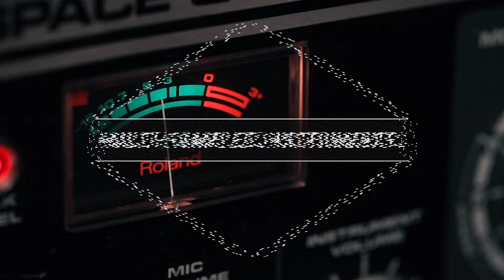Synth sample packs - VINTAGE SYNTH COLLECTION - THE SOUND CO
All the sounds that you hear in this trailer came out of our packs, which have all been recorded from the original vintage hardware .

THE SOUND CO: We are a collective of creative music producers, recording engineers and professional musicians. We specialise in crafting unique collections of audio samples and analogue instruments. Created for music production, film scoring, songwriting and live performance. Get started by downloading our FREE sample packs, containing some of our best synth sounds and drum samples.